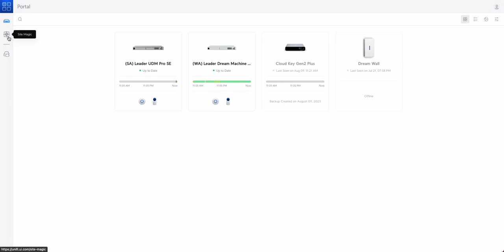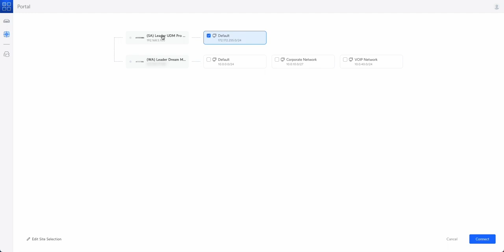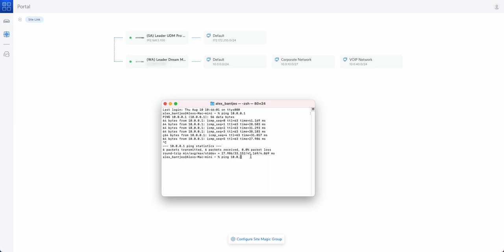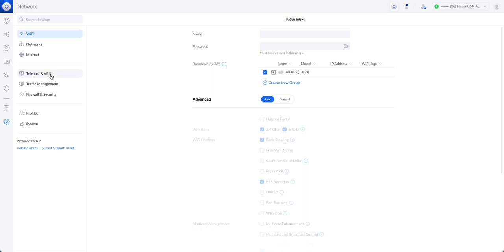Ubiquiti Site Magic | Site-to-Site VPN